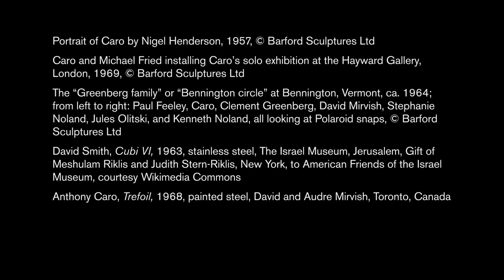Spotlight: Sculptors David Smith and Anthony Caro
Curator Martina Droth discusses the work and relationship between American sculptor David Smith and British sculptor Anthony Caro.